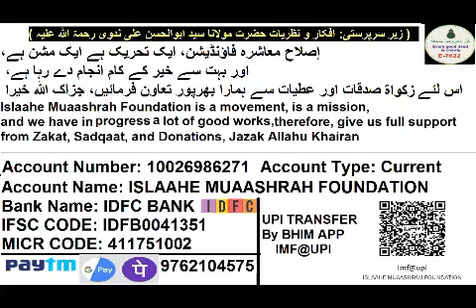1003 ISLAAHE MUAASHARAH, Vruddha Aashram (Old House) Ki Visit Aur Management Ke Feedback